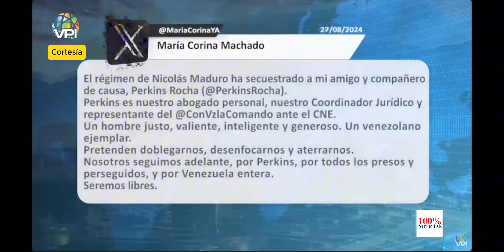Chavismo se atrinchera en la represión MCM afirma que tiene una estrategia robusta para la victoria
María Corina Machado aseguró que “la coordinación entre fuerzas internas y externas” llevará “al cambio” en Venezuela
“¿Qué le queda a Maduro hoy? Un grupo muy reducido de militares de alto rango, el control que tiene de magistrados del TSJ y las armas”, resaltó la líder de la oposición

Las manifestaciones callejeras pacíficas y la presión internacional aún pueden lograr la salida de Nicolás Maduro en Venezuela, dijo este martes la líder opositora María Corina Machado tras un mes de disputa electoral y cuando las vías del antichavismo para reclamar el poder parecen estrecharse.

El desacuerdo sobre las elecciones del 28 de julio ha provocado reclamos internacionales, que piden la publicación de los recuentos completos de votos, protestas y medidas de la Fiscalía venezolana para investigar a la oposición y detener a periodistas.

Machado dijo en una entrevista con la agencia de noticias Reuters que la oposición tiene una “estrategia robusta” para reclamar la victoria. No dio detalles, pero agregó que ella y el ex candidato presidencial Edmundo González Urrutia están unidos.

“Es la coordinación entre fuerzas internas y externas la que logrará el cambio”, dijo Machado, quien ha aparecido en las marchas, pero por lo demás ha estado oculta desde la votación.

“¿Qué le queda a Maduro hoy? Un grupo muy reducido de militares de alto rango, el control que tiene de magistrados del TSJ y las armas (...) la forma es que está sembrando el miedo”, agregó Machado en una llamada por video.

La autoridad electoral de Venezuela y el Tribunal Supremo de Justicia (TSJ) ratificaron a Maduro como el vencedor de las elecciones, diciendo que ganó poco más de la mitad de los votos en la contienda del 28 de julio.

Pero recuentos de alrededor del 80% de las urnas publicadas en un sitio web de la oposición muestran una victoria rotunda de González, con un apoyo del 67 por ciento.

Algunos países occidentales, casi todas las democracias de América, y organismos internacionales como un panel de expertos de las Naciones Unidas han pedido la publicación de los recuentos completos de votos, y algunos alegan fraude por parte del partido gobernante.

El consejo electoral aún no ha publicado los recuentos detallados, diciendo que un ataque cibernético el día de las elecciones afectó sus sistemas.

Cuando se le preguntó a Machado si Maduro, quien ha dicho que ella y González deberían estar detenidos por presuntamente avivar la violencia en las protestas, podría permanecer en el poder con el control militar, Machado dijo “no, absolutamente no”.

Los venezolanos están sintiendo rabia y dolor por la represión y los profundos problemas económicos del país, dijo Machado.

Cuando se le preguntó si esos sentimientos podrían llevar a protestas violentas, Machado dijo que confía en que los venezolanos entiendan cómo “manejar la fuerza”.

“Aquí hay una estrategia robusta en la cual nosotros estamos avanzando simultáneamente en muchos planos: en la opinión pública nacional, manteniendo a nuestra gente con foco en la meta, moralizada”, dijo.

“No subestimemos a la gente, este es un momento en el cual el propósito es que la gente esté informada, alineada, protegiéndose unos a otros, denunciando los atropellos del régimen”, agregó.

Las protestas desde la votación han provocado al menos 27 muertes y 2.400 arrestos, y tanto la oposición como el partido gobernante han pedido a sus seguidores que se manifiesten el miércoles, cuando se cumple un mes de la elección.

Los funcionarios del partido gobernante han acusado a la oposición de promover la violencia y el fiscal general, Tarek Saab, inició a principios de mes investigaciones penales contra Machado y González por el sitio web y una carta pública dirigida a militares y policías.

Las detenciones de dirigentes de la oposición y manifestantes han continuado en las semanas posteriores, mientras la Asamblea Nacional, controlada por el partido gobernante, aprobó una ley que endurece las normas para las ONG.

Los sindicatos han denunciado supuestas renuncias forzadas de empleados estatales que expresan opiniones a favor de la oposición.